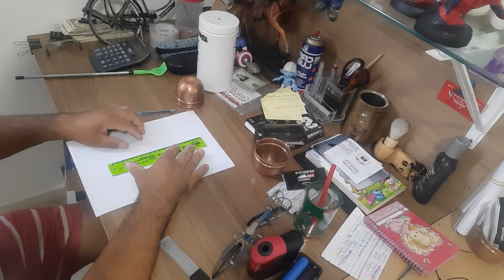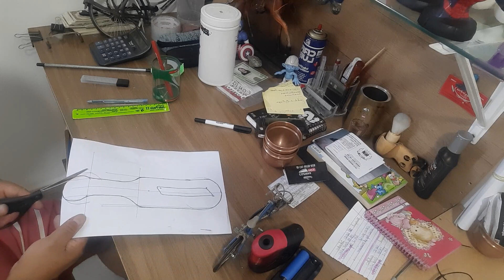Transforme um tubo de pvc em um mandoline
Seja membro do nosso canal ,quais as vantagens em ser membro do canal cozinha fácil ,podemos colocar seu slogan ,a divugação do seu canal junto au nosso banner e na entrada de cada vídeo e também no fim dos videos ,Contato para interessados ,e-mail=
Nos faça uma visita também no instagram=cozinhafacil50
O intuito do nosso canal e facilitar cada vez mais seu trabalho na cozinha também na culinária